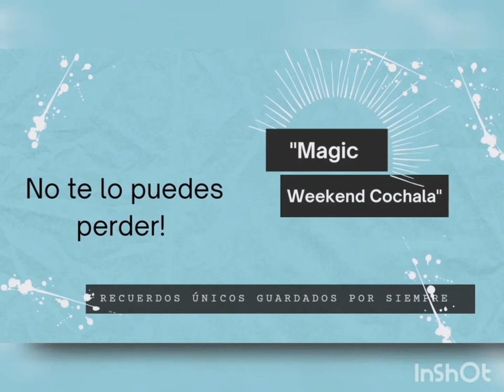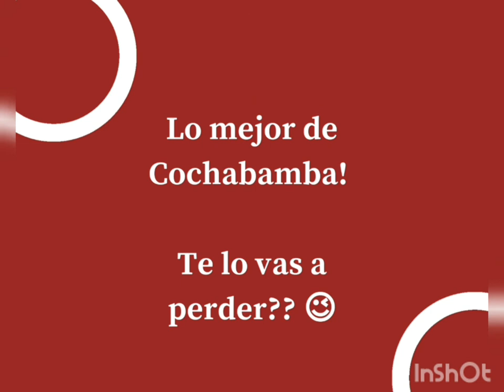Simon I. Patiño y sus propiedades